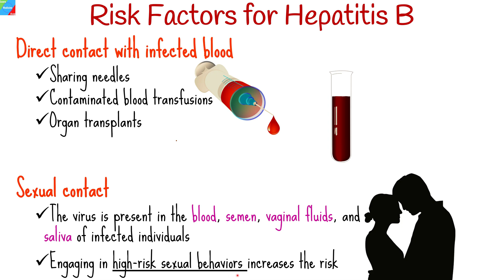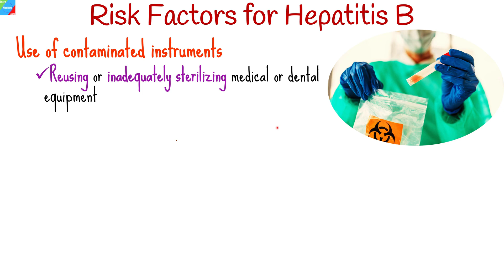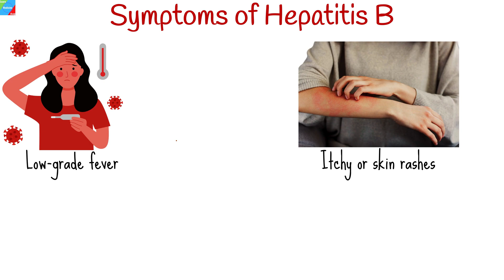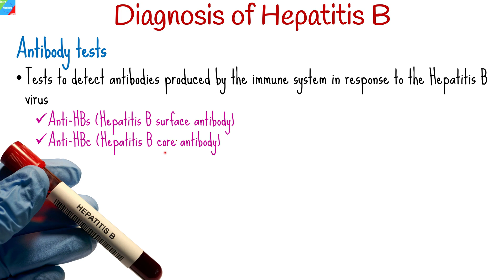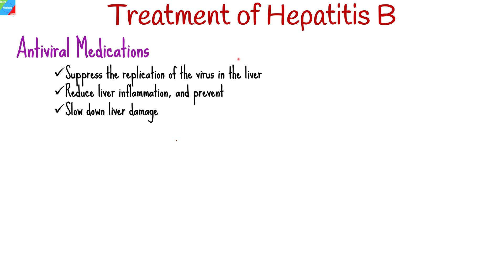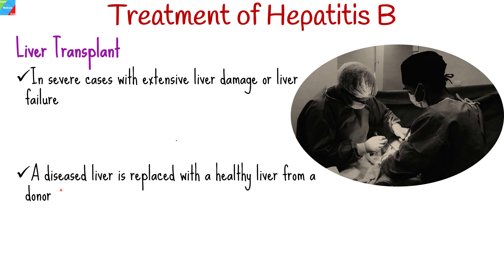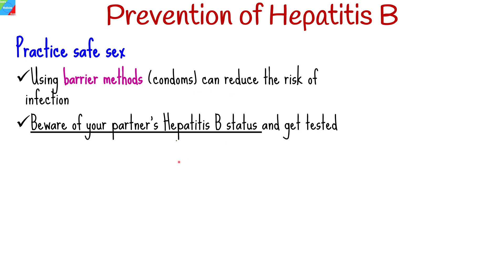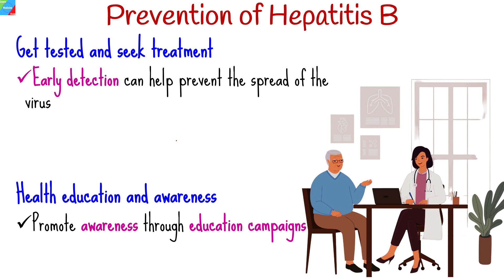Hepatitis B – Symptoms, Causes, Risk Factors, Pathophysiology, Diagnosis, Treatment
🔵 What is Hepatitis B? 🔵
Hepatitis B is a viral infection that affects the liver, and it is caused by the Hepatitis B virus (HBV), one of the most common causes of chronic liver disease and hepatocellular carcinoma world wide if left untreated.
🟡 What are the Causes/Risk Factors of Hepatitis B? 🟡
Hepatitis B virus (HBV) that causes hepatitis B infection is transmitted through unprotected sex, sharing contaminated needles, and mother-to-child transmission during childbirth.
🟢 What are the Signs & Symptoms of Hepatitis B? 🟢
Fatigue: Feeling unusually tired or lethargic is one of the early signs of Hepatitis B. The liver's compromised function can lead to increased fatigue and a general sense of weakness.
Jaundice: A yellowing of the skin and eyes, known as jaundice, is a classic symptom of Hepatitis B. It occurs due to the buildup of bilirubin in the blood when the liver is unable to process it effectively.
Abdominal Pain: Some individuals may experience discomfort or tenderness in the upper right side of the abdomen, where the liver is located.
Loss of Appetite: Hepatitis B can cause a loss of appetite, leading to a decreased desire to eat, which can contribute to weight loss.
Nausea and Vomiting: Feeling nauseous and occasionally vomiting are common symptoms, especially during the early stages of the infection.
Fever: Mild fever can occur in some cases, indicating an immune response to the viral infection.
Muscle and Joint Pain: Individuals with Hepatitis B may experience muscle aches and joint pain, which can add to their overall discomfort.
Dark Urine: The urine may become dark-colored due to the presence of excess bilirubin.
Clay-Colored Stools: Stools can become pale or clay-colored due to a lack of bilirubin reaching the intestines.
💊What is the best treatment for hepatitis B? 💊
Antiviral Medications: Currently there are five nucleoside/nucleotide analogues (NAs) approved for the treatment of CHB, including three nucleoside analogues (lamivudine, telbivudine and entecavir) and two nucleotide analogues (adefovir and tenofovir).
Interferon Therapy
Vaccination: For individuals at risk of Hepatitis B, vaccination is an effective preventive measure.
Liver Health Management: Lifestyle changes are crucial for individuals with Hepatitis B. Avoiding alcohol and certain medications that can harm the liver is essential. A well-balanced diet and regular exercise can also help maintain overall liver health.
Monitoring and Regular Check-ups
Liver Transplant: In severe cases of Hepatitis B-related liver failure or advanced cirrhosis, a liver transplant may be considered as a last resort treatment option.
Learn more about hepatitis by visiting our playlist on Hepatitis | Viral Hepatitis

0:00 Introduction
0:16 Risk Factors for Hepatitis B
2:13 Symptoms of Hepatitis B
3:38 Diagnosis of Hepatitis B
5:19 Treatment of Hepatitis B
7:03 Prevention of Hepatitis B